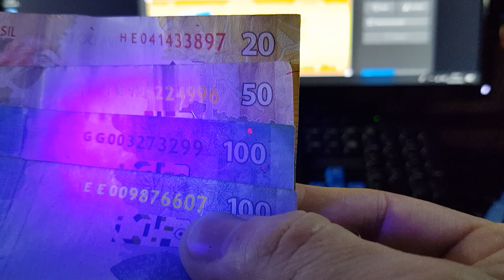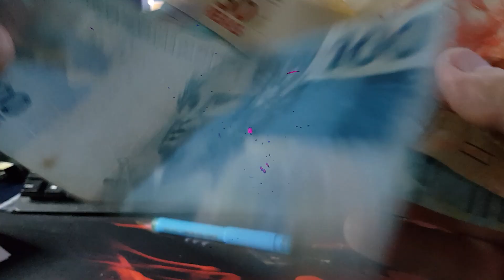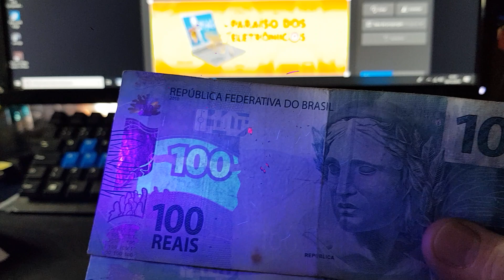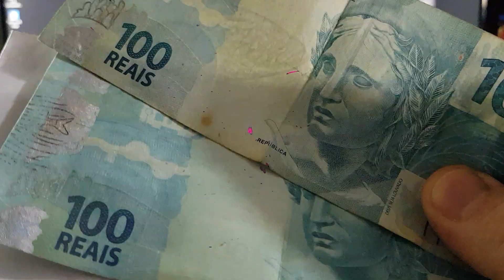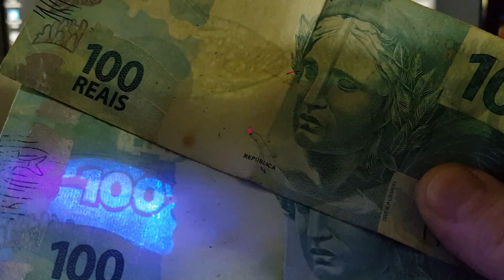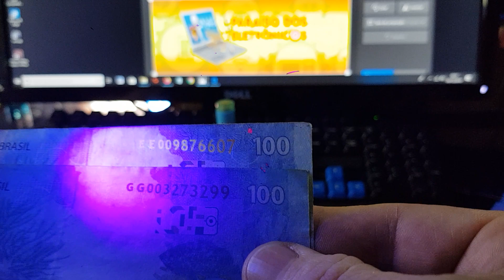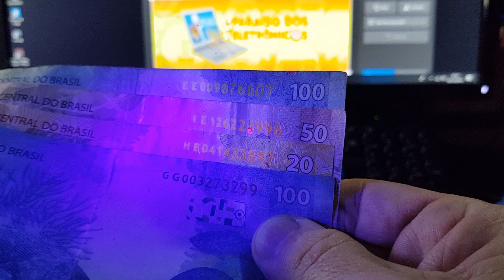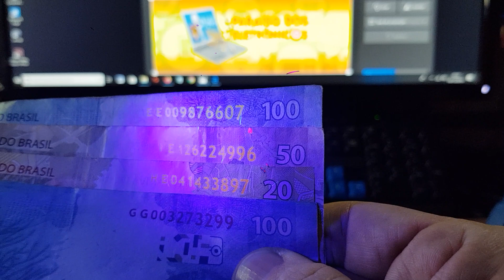Lanterna Ultra Violeta Luz Negra 9 LED UV Para Detecção Notas Cédulas falsas Fluorescentes LT-406